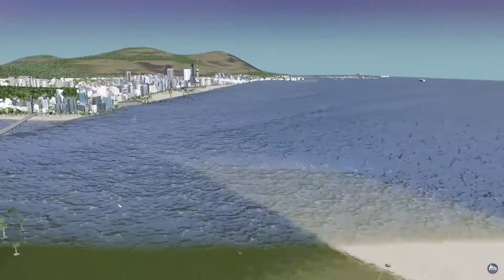Visit Verde Beach | Visit VB Tourism Bureau Promo | City Planner Plays | Cities:Skylines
From the Visit VB Tourism Bureau, check out all of the wonderful things to see and experience in Verde Beach.  Come visit us for a vacation so nice, you won't need a mulligan!